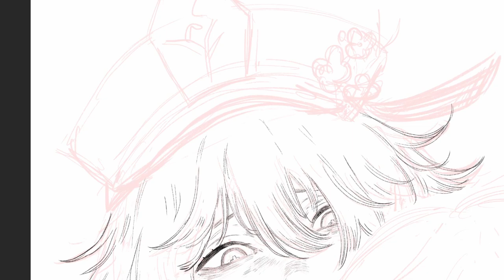Drawing process | Hu Tao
Photoshop 2018,
Huion  kamvas  GT-191
Brush: Kyle T. Webster - China marker and watercolor

Composer: Yu-Peng Chen
Producer: tnbee